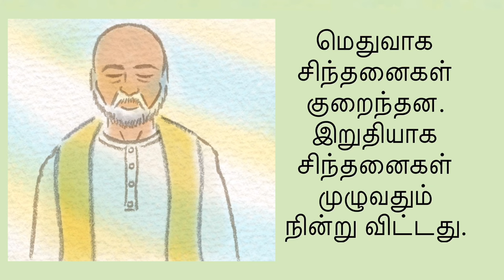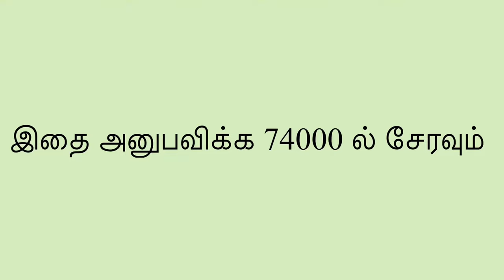ஶ்ரீ பரம்ஜோதி அம்மாபகவான் தியானம் - 7